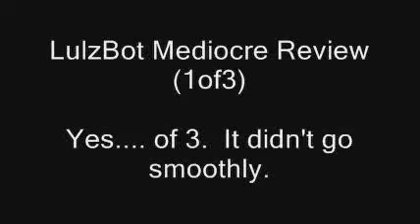Lulzbot 3D Printer Mediocre Review (1of 3)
Sorry for the low video quality.  I'm not excited about this video, and just want to upload it fast.  I wasn't going to post it, but it might be useful for someone.

AUGH!  These e-mails are too long to post here.  I'll just include some snippets, then.

(My attempt to make some kind of peace)
I don't expect anything from you.  Look, I see where this is going.  I say no I didn't, you say yes I did... and we'll go around in circles until someone uses the F word.  I'm going to try to back off that path, and aim for something more rational.

Maybe we can have a positive resolution to this.  Bottom line for me is that I want a machine, and as I said in the video, the machine works great other than the issues I had with the nozzles.  I can see that this is something you care a lot about, and I also very much want to support the open source community.

How 'bout this?  I'll take blame for my part in being frustruated and impatient, and I suspect your reaction is because this is something you're passionate about.  Send me a 2.0 Buda and I'll do a follow up video.  It looks pretty easy to swap out.  There was a breakdown in communication, but it isn't the end of the world.  I've also started a business and I know how hard it can be when you get things right 99% of the time, and have one unhappy customer fall through the cracks.
I do appreciate the advice on crimping instead of soldering.  I wouldn't have known that otherwise.  Its also very cool that you guys are making improvements to things like the nozzles.

Heck, if you give me advice on how best to get the nozzles off and on, I'd be happy to make a video about that too.  It was hard to find any detailed explanation on that if it doesn't go smoothly.

Anyway, I don't want to be one to get in the way of a guy who's trying to do some cool stuff in the world, so maybe we can shake hands, and agree that doing something you care about a lot is difficult, but its still the best thing to do.

Jaimie

(Lulzbot response)
My reaction comes from the insinuation that we are trying to cheat/screw you and all the snark in the video. I'd much rather just send you a shipping label and get the box back. Then you can get a Solidoodle or Makerbot or whatever your fancy is.

If I'm not mistaken, your machine is working fine at present (if I understand all this correctly). I refunded the cost of the Buda parts. You would like an additional Buda 2.0? We can send you one. Note, the nozzle threads of the 2.0 and 1.x are different. You will get a tracking # emailed when it is available.

The Buda was really the first fully documented RepRap hot end that worked well that had full files available under an Open License. There was really little before that (other than a lot of random prototypes) and what was was there wasn't very well documented. The Buda hot end is on it's 6th generation now, I believe. We have published all the files to the hot end even before selling updated versions (e.g. docs to the 2.0 were on our site for months before it was available). This is true of many other parts of the machine. There are companies in the USA, EU, and China that clone it. They often buy up a lot of our components.

There is a video on the nozzles:
(video link)

It is also on page 48 of the manual. If it doesn't go smoothly, it means that it is cross threaded or similar, so basically it is hosed.

Ok.

But I still think you should just send the machine back and use a competitor. We can get you a FedEx return label.

-Jeff

**more nasty comments from Jeff that I'm told he's since erased...?**

REFUND CONFIRMATION

Order Information
Merchant: Aleph Objects, Inc.
Description: Please take business elsewhere
(Then the rest of the refund info)

THERE!  NOW EVERYONE CAN SEE WHAT HAPPENED, AND I'M NOT WASTING ANY MORE TIME ON ARGUING!!!

(Subsequently, a different guy at lulzbot sent me a message that could have easily alleviated the entire situation)
Hello Jamie!

I wanted to let you know that we've sent the replacement Budaschnozzle
2.0 and a 0.35mm nozzle. Please keep in mind that this nozzle and hot
end will be incompatible with the existing Budaschnozzle 1.3 that the
printer shipped with. Here is your Fedex tracking number:
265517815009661. Thank you for our patience. We've encountered some
email issues this month. If you have any other questions or if I can be
of further assistance please let me know.

Thanks!

Claudio

Seriously. that's all that has to happen. Customer service isn't that hard. Just be nice. Thank you, Claudio from Lulzbot, for being nice. :-) I didn't want a new nozzle... or a refund on most of the machine. I just wanted a bit of cooperation. .or at least to be left to fix it myself and post my experience without making an enemy.